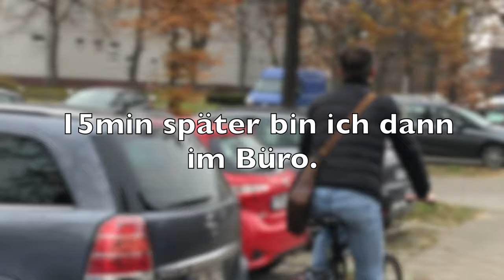#1 Unser Team | Ein Tag im Leben eines Traders